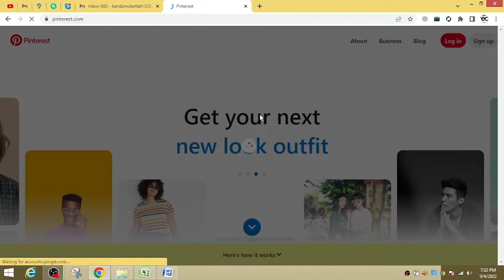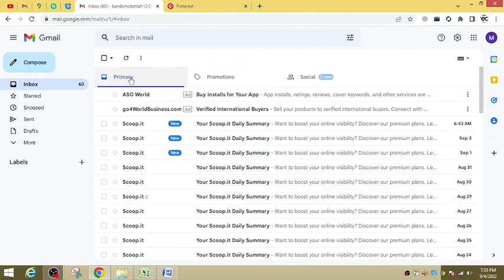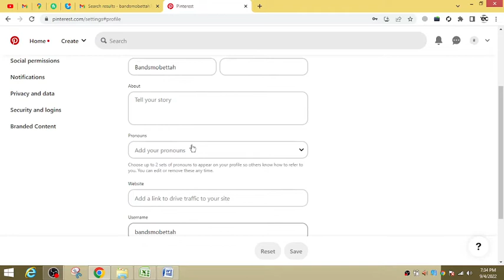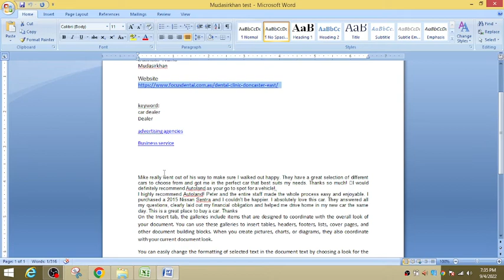Create High Quality Dofollow Backlinks 2022 # Dofollow Backlinks With US UK Trafic # Backlinks